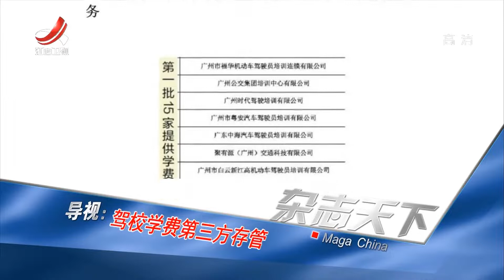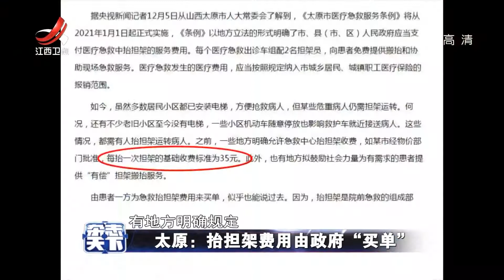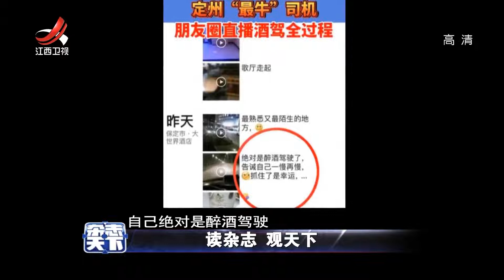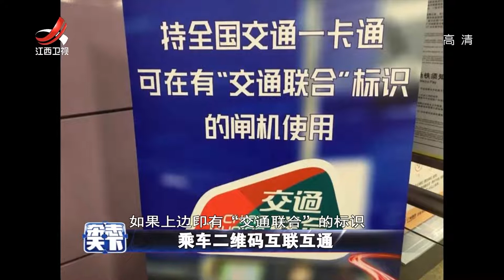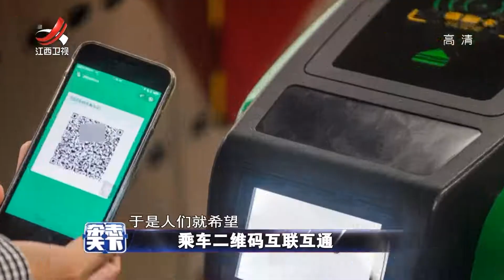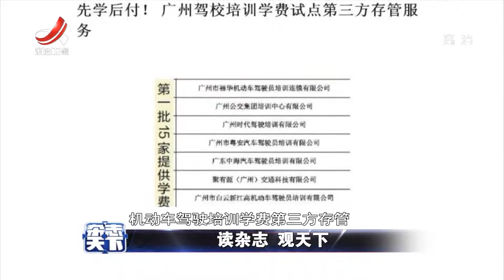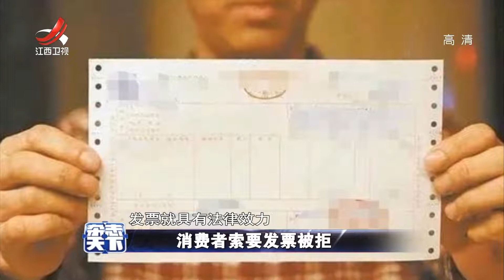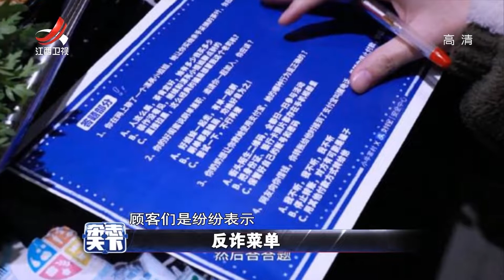《杂志天下》搬一次家 钱包和半条命都没了 20201210